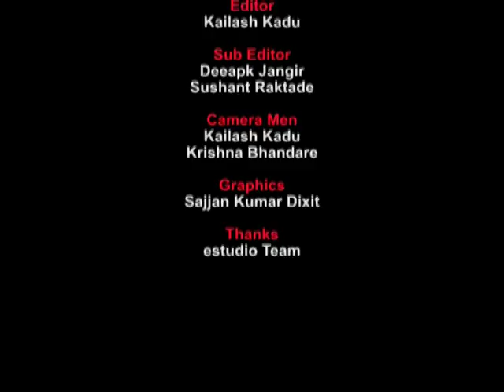MM L10 Panel Discussion